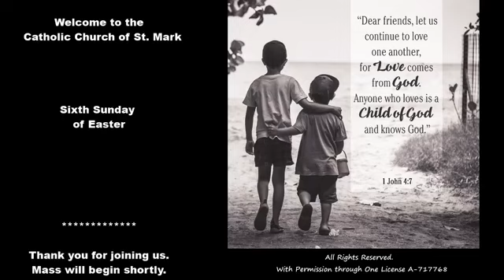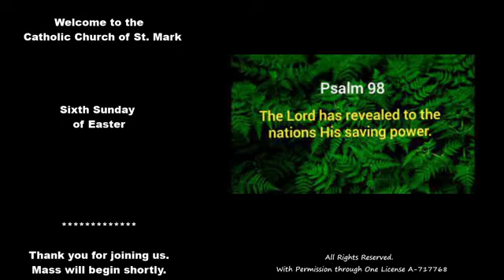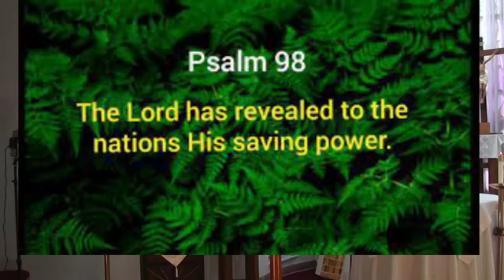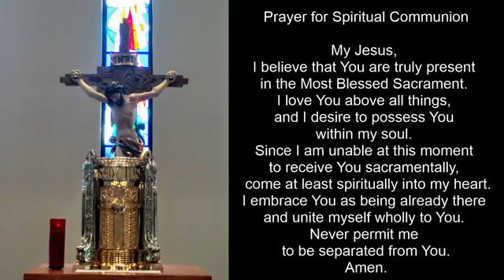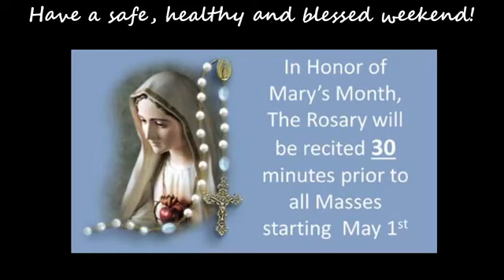Sixth Sunday of Easter 2021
Mother Day